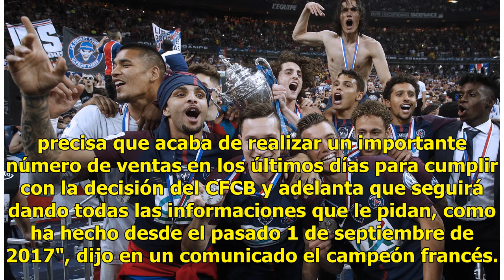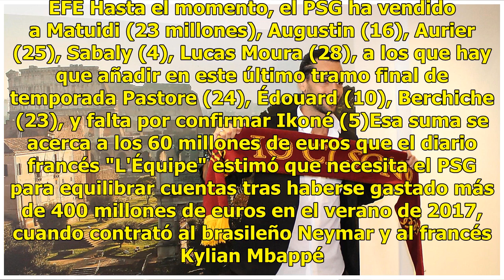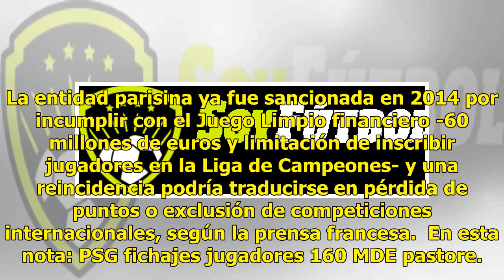El PSG vende jugadores por regla de la UEFA e ingresa 160 MDE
El París Saint-Germain ) aclaró hoy, en reacción a la revisión de su caso por parte de la Cámara de Adjudicación del Comité de Control Financiero de Clubes de la UEFA (CFCB), que ha vendido a "un importante número" de jugadores para poder cumplir con las reglas del juego limpio financiero."El club p...